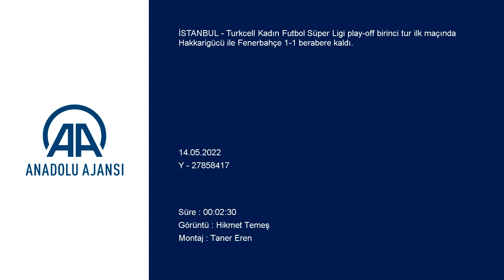Hakkarigücü - Fenerbahçe : 1-1​​​​​​ | Futbol Turkcell Kadın Süper Ligi play-off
GÖRÜNTÜ DÖKÜMÜ :
- Takımların sahaya çıkması
- Maç içi mücadele
- Futbolcuların gol sevinci
- Taraftarların takımlarını desteklemesi
- Bazı vatandaşların müsabakayı yüksek noktalardan takip etmesi
- Futbolcuların birbirini tebrik etmesi Futbol: Turkcell Kadın Süper Ligi play-off
- Hakkarigücü: 1 - Fenerbahçe: 1
İSTANBUL (AA) - Turkcell Kadın Futbol Süper Ligi play-off birinci tur ilk maçında Hakkarigücü ile Fenerbahçe 1-1 berabere kaldı.
Ligde A Grubu'nu zirvede tamamlayan Fenerbahçe ile B Grubu'nu 3. sırada bitiren Hakkarigücü karşı karşıya geldi.
Merzan Şehir Stadı'nda oynanan karşılaşmada Hakkargücü 34. dakikada Süheyla Çalçınar'ın golüyle 1-0 öne geçerken, ilk yarı da bu skorla tamamlandı. Fenerbahçe maçın 71. dakikasında Kennya Cordner'ın golüyle 1-1 beraberliği sağladı ve karşılaşma 1-1 beraberlikle tamamlandı.

İki takım arasındaki rövanş karşılaşması ise 21 Mayıs Cumartesi günü saat 16.00'da İstanbul'da oynanacak.